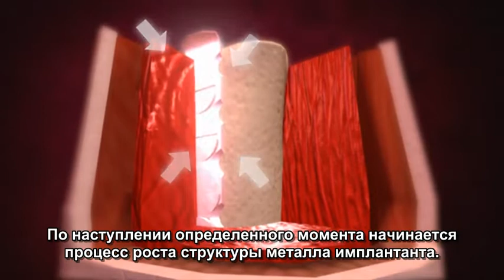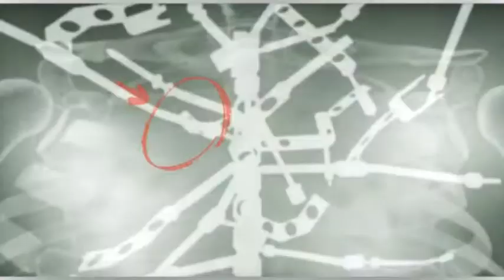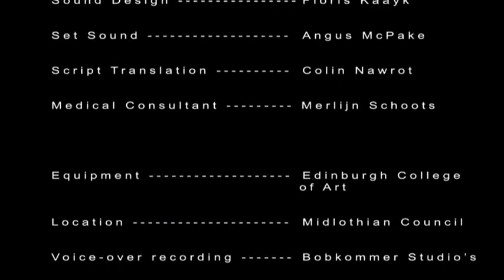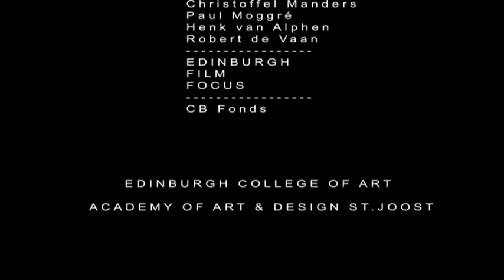Металозис малигна / Metalosis maligna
film by Floris Kaayk